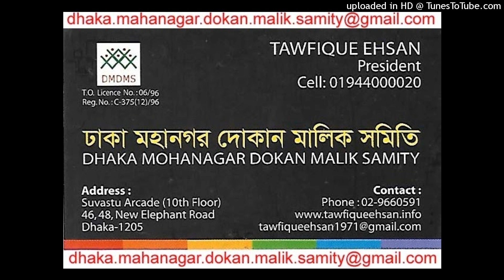(DHAKA MAHANAGAR COMPUTER CITY CENTER) REG#C-375 (12)/96 01 02 039